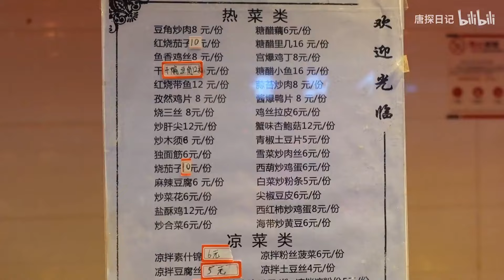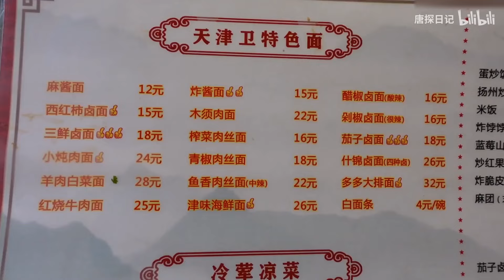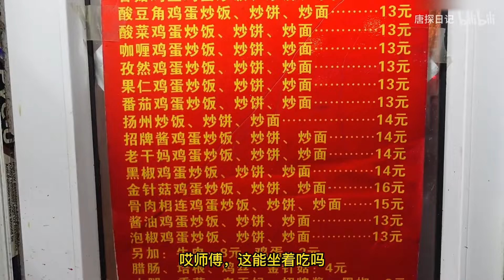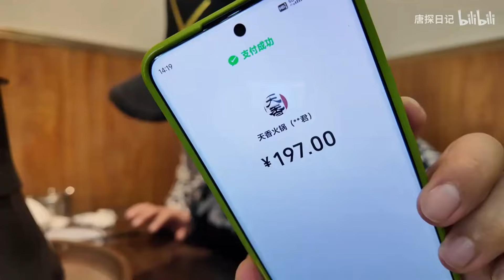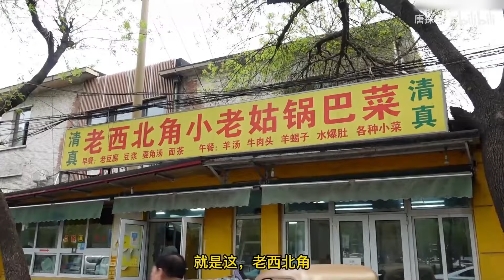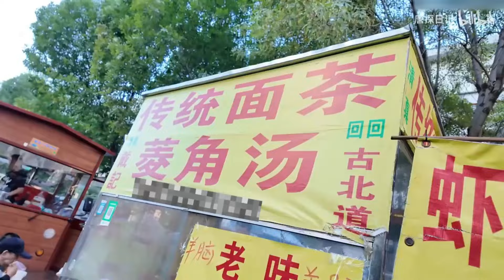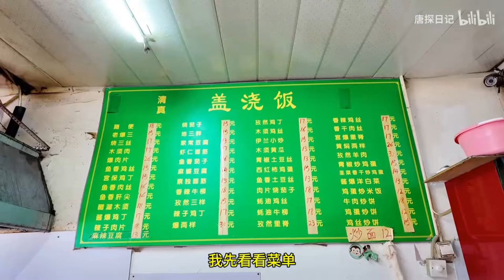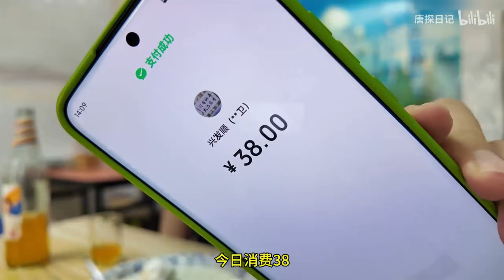盒饭界的天花板，100道荤素菜自选，50元打包12道菜两大碗米饭，太划算！【唐探日记】